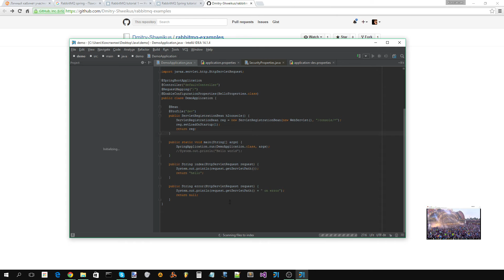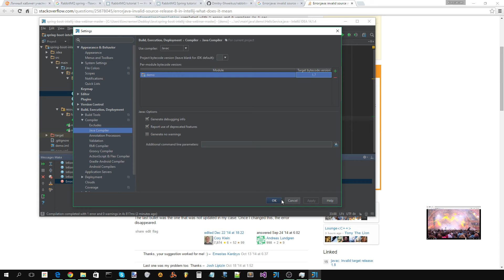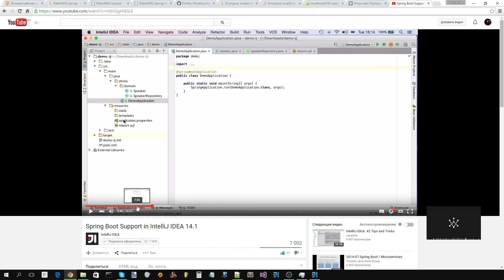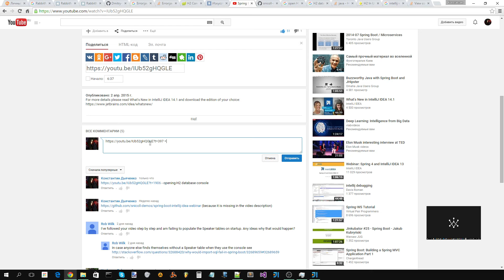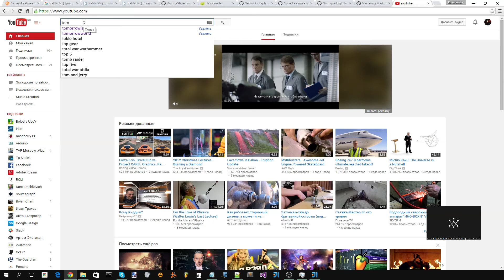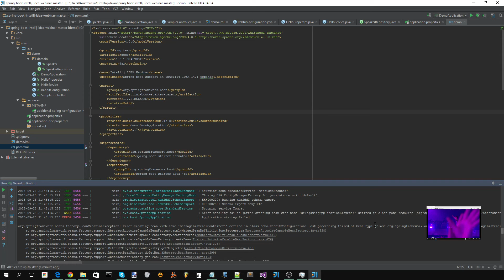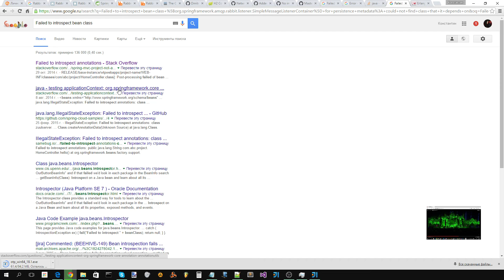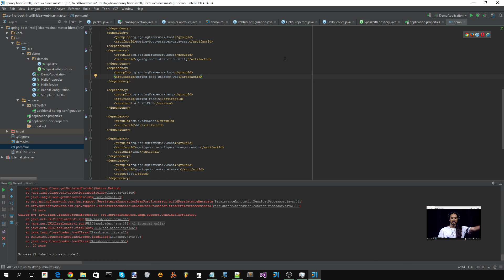Попытка подключить RabbitMQ к веб-приложению с использованием Java Spring Boot